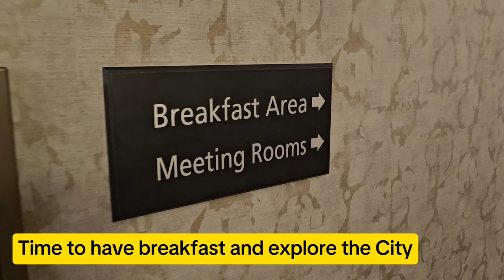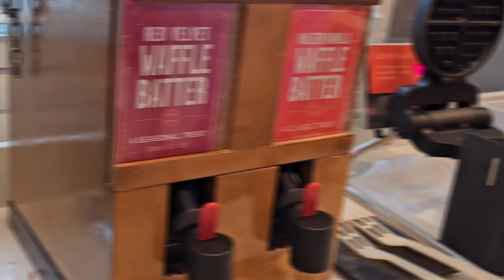My Vancouver Travel Vlog | First Time in BC | Best Places To Visit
Welcome to my  Vancouver travel adventure! Join me as I share the vibrant pulse this beautiful and captivating city nestled between the Pacific Ocean and the stunning Coastal Mountains. In this immersive journey, I'll take you on a whirlwind exploration of Vancouver's top attractions and hidden gems, revealing the very best the city has to offer.

From the bustling streets of downtown Vancouver to the tranquil shores of Stanley Park, each moment was a new adventure waiting to unfold. Get ready to witness breathtaking panoramic views from the iconic Capilano Suspension Bridge, immerse yourself in the rich cultural tapestry of Granville Island, and embark on adrenaline-pumping outdoor escapades along the rugged coastline of English Bay.

But our adventure did not stop there! I'll also guide you through the eclectic neighborhoods of Gastown and Chinatown, where history meets innovation, and tantalizing aromas beckon from every corner. Discover the city's thriving culinary scene as we indulged in delectable local delicacies and international flavors, each bite a culinary revelation.

Whether you're a seasoned traveler or a first-time explorer, my Vancouver travel adventure vlog promises to inspire, captivate, and ignite your wanderlust. So, grab your passport, pack your sense of adventure, and let's dive headfirst into the vibrant tapestry of Vancouver's sights, sounds, and sensations.

Join me on this unforgettable journey as we uncover the heart and soul of one of Canada's most beloved cities.
Thank you for taking the tour with me.